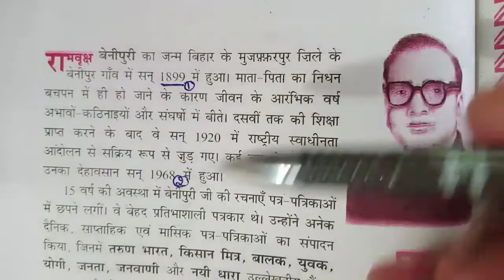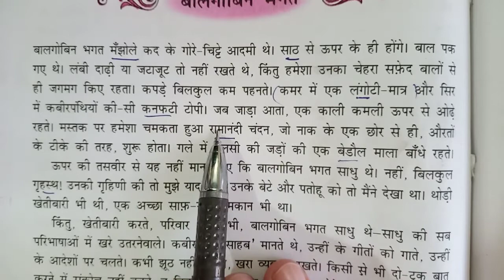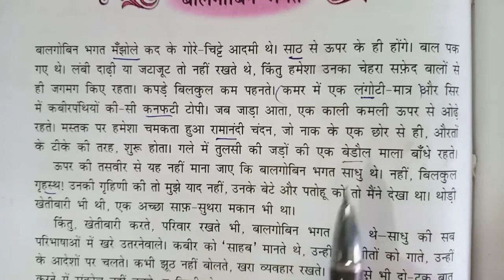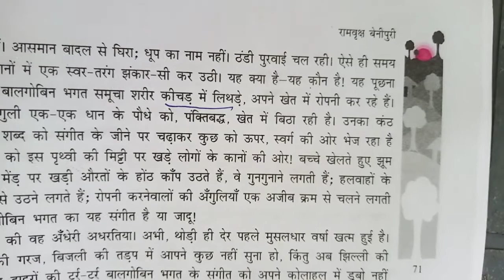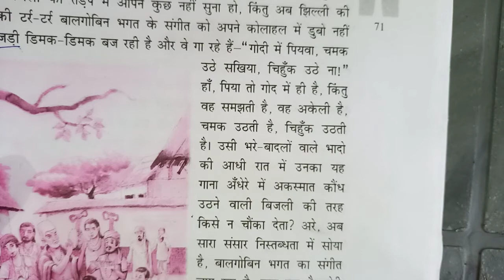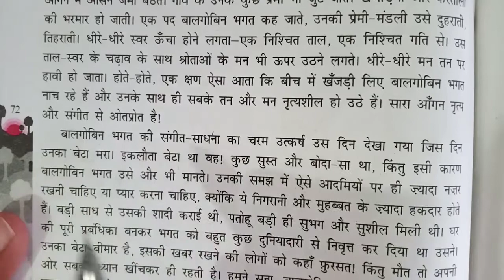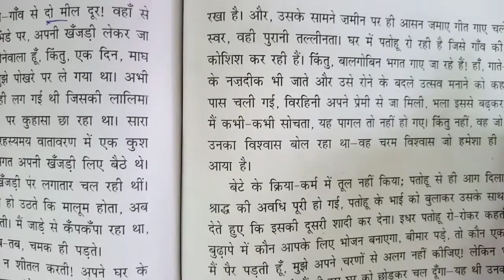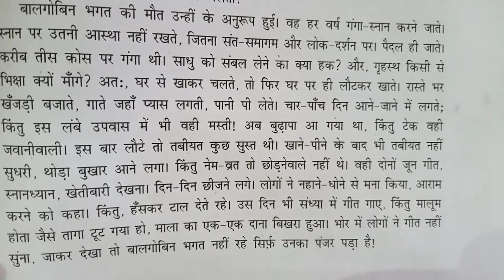माता का आँचलCbse